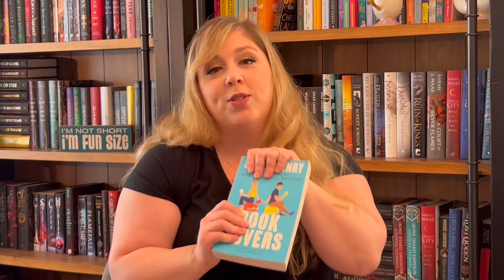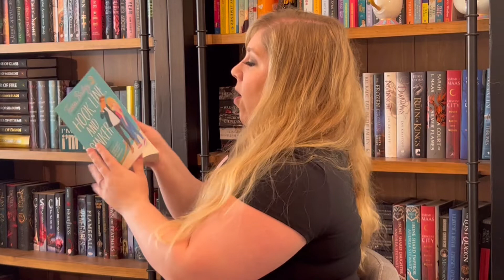Books with Texting Banter to add to your TBR!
Thank you so much for this video suggestion! I'll definitely be keeping my eye out for more as I read to bring you a part 2!

⭐️BUY IT⭐️ (promotion)
Tweet Cute (also on KU!)
The Unhoneymooners
Love on the Brain
Hook, Line & Sinker
Set on You
My Favorite Half Night Stand
Spoiler Alert

0:00 Intro
0:57 Tweet Cute by Emma Lord
2:08 The Unhoneymooners by Christina Lauren
2:55 Love on the Brain by Ali Hazelwood
3:23 Book Lovers by Emily Henry
4:14 Hook Line & Sinker by Tessa Bailey
5:05 Set on You by Amy Lea
5:53 My Favorite Half Night Stand by Christina Lauren
7:05 Spoiler Alert by Olivia Dade
7:38 More Suggestions?
8:03 Other Trope Requests?
8:27 Like, Subscribe, & Follow!